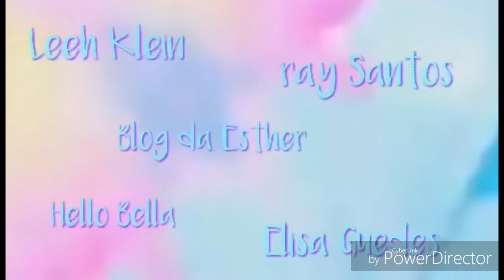Guia Definitivo de como Estudar Sozinho l PAV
Projeto Amigas Virtuais

É isso mesmo chegou mais um vídeo do projeto amigas virtuais

Meu nome é Elisa e hj eu trouxe um Guia Definitivo de como estudar sozinho

São dicas de organização e muito mais
lanches e até aplicativo

não esqueça de conferir as dicas das meninas tbm
Leh
Esther
Bella

big beijo e até o próximo